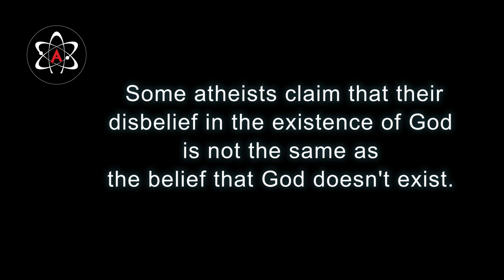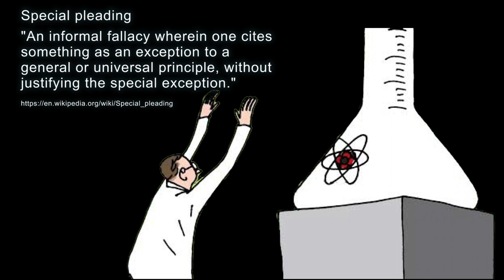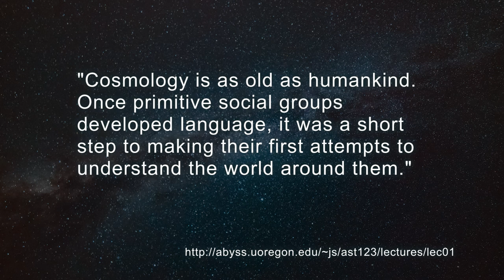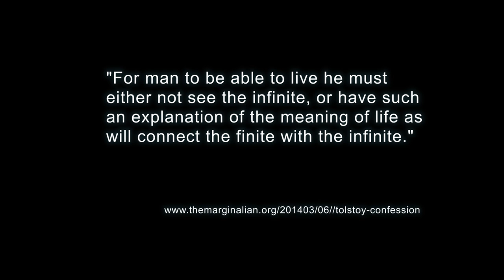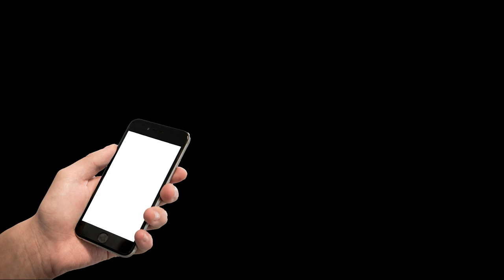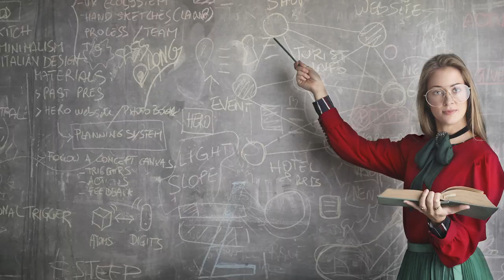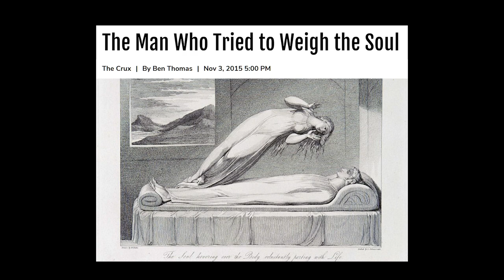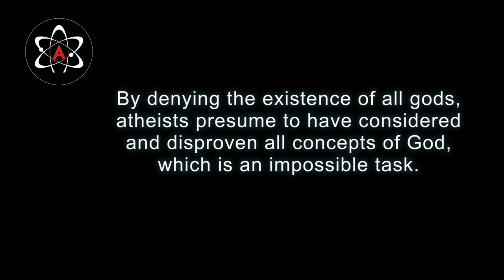Atheism is Untenable - Steve Brule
Note:

With respect to the definition of atheism, I cut the following from my argument before publishing and now I think I should have left it in because it has already come up in the comments:
"It seems to me that self-described “soft” atheists may be better characterized as agnostics, or they may be guilty of “moving the goal posts,” – an accusation they frequently make of theists – when they claim that their disbelief in the existence of God is substantially different from the belief that God doesn't exist."
I'll add that "soft atheists" never stop at "non-belief." That is a smokescreen. They are always positively antagonistic about any concept of the "divine" and are being disingenuous when they move the goal post from traditional atheism to "soft atheism." They are borrowing a shield from agnosticism while they throw pot-shots at theists from the position of hard atheism.

Support Us